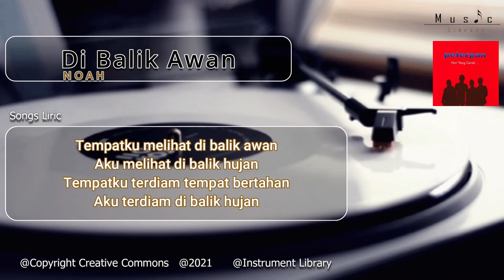Noah Di Balik Awan Instrument Aransemen karaoke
Noah Di Balik Awan Instrument Aransemen Version karaoke
Tunjukkan suara emasmu
kamu suka nyanyi Cover lagu tapi takut kena copyright ???
nah disini solusinya
yuk. request lagu favorit kamu Free !

Official Music Video by Peterpan performing their single "Di Balik Awan" taken from the album "Hari Yang Cerah"

Song & Lyric by Ariel ______________________________________________ Lirik :

Ku tak selalu berdiri
Terkadang hidup memilukan
Jalan yang ku lalui
Untuk sekedar bercerita
Pegang tanganku ini
Dan rasakan yang ku derita
Apa yang kuberikan
Tak pernah jadi kehidupan
Semua yang kuinginkan
Menjauh dari kehidupan
Tempatku melihat di balik awan
Aku melihat di balik hujan
Tempatku terdiam tempat bertahan
Aku terdiam di balik hujan
Pegang tanganku ini
Genggam tanganku ini
Genggam perihya kehidupan _____________________________________________

Musik dalam video ini :

Lagu

Artis

Album

Music

Dilisensikan ke YouTube oleh :

(atas nama Musica Studio); LatinAutor - UMPG, UMPG Publishing, LatinAutorPerf, UNIAO BRASILEIRA DE EDITORAS DE MUSICA - UBEM, Polaris Hub AB, ASCAP, dan 10 Lembaga Manajemen Kolektif